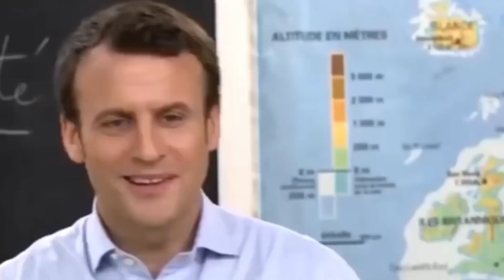Palace en Marche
John Hammond en sueur comme dirait Laurent Guillou.